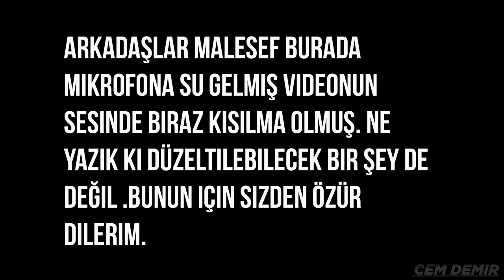BİRBİRİMİZİ NE KADAR İYİ TANIYORUZ ? (SU SAVAŞI) | Cem Demir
Hepinize merhabalar. Ufak aksaklıklar oldu, video 1 gün geç geldi kusura bakmayın. Videonun bir bölümünde mikrofona su geliyor ama 1-2 dk falan sonra geçiyor.  Video önerilerinizi ve eleştirilerinizi lütfen yazın. Umarım eğlenirsiniz. Videoyu sonuna kadar izleyenlerden ricam kalp atmaları.
Sağlıcakla kalın.

Müzikler ;

Şarkı: Ark
Sanatçı: Ship Wrek, Zookeepers
NCS: Music Without Limitations

Şarkı :Infectious
Sanatçı: Tobu

Şarkı: Blank
Sanatçı: Disfigure